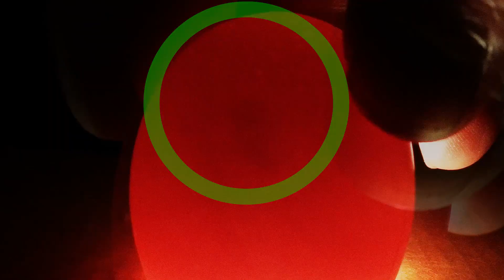Comment savoir si un œuf est fécondé? Comment mirer 1 œuf?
Comment savoir si un œuf est fécond? Comment mirer un œuf? Vous pouvez mirer vos œufs dés le sixième jour.

👇 Liens les plus demandés 👇

Abreuvoirs économiques. Tétines rouges.
05 tétines
20 tétines
Lunettes anti-picage, conflits

Pour signer la gale,
L'huile de cade vrais

00:00 Mirer les oeufs
00:18 Œufs non fécondés
00:48 1 coeur qui bat
01:33 Autre coeur qui bat
Comment savoir si un œuf est fécondé? Comment mirer un œuf.